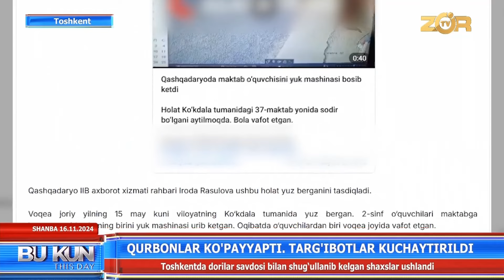Qurbonlar ko'payapti. Targ'ibotlar kuchaytirildi (Toshkent)